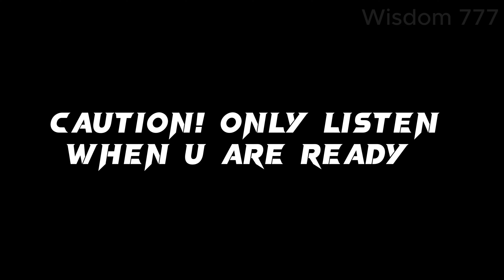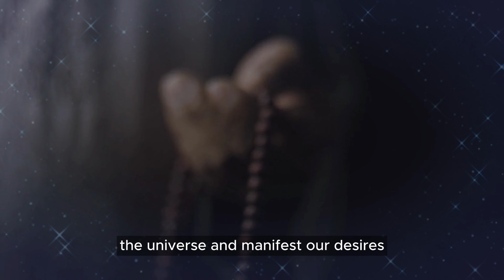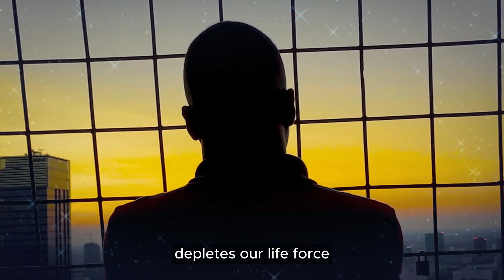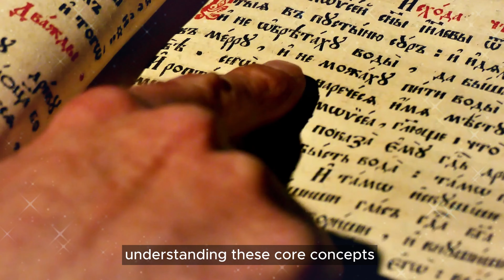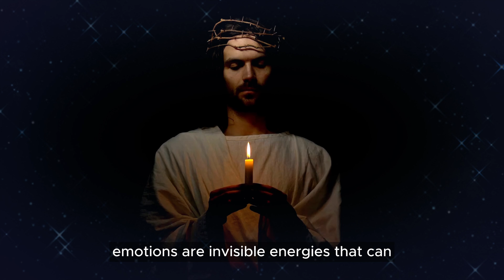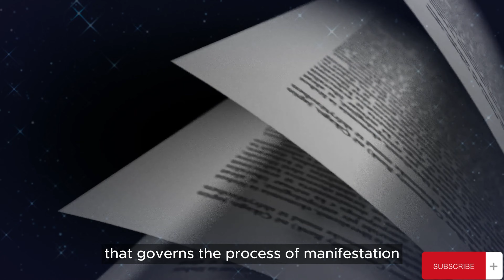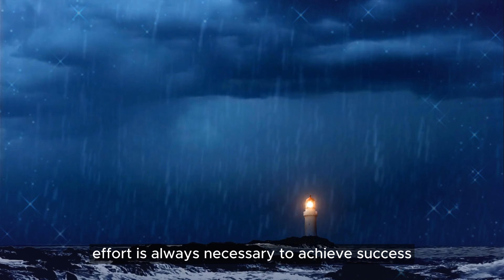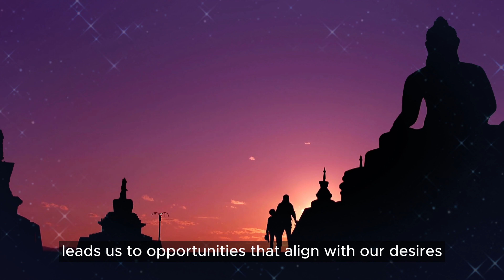Harnessing Your Energy Unlock the Power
"Welcome to Healthy, Wealthy & Wise, your haven of profound insights and enlightenment. Our channel is dedicated to sharing the timeless wisdom of ancient teachings and modern philosophies, offering a transformative journey to enhance your personal growth and enrich your life. Immerse yourself in thought-provoking discussions, powerful quotes, and practical advice that will guide you towards a more mindful,
1.
2.
3.
4.
5.
6.
7.
8.
9.
10.
11.
12.
13.
14.
15.
16.
17.
18.
19.
20.

attitude quotes
about life quotes
best quotes
change quotes
confidence quotes
quotes depression
quotes de motivacion
quotes daily
motivation status,
quotes about life,
motivational,
motivation
morning motivation
motivation ark
success motivation
training motivation
wisdom Quotes
spiritual dive#45spiritualdive#101spiritualspiritual journeyspiritual growthspiritual awakeningas above so belowuniversal law#70law of correspondencelaw of attractionthe kybalionhermetic#309hermetic principleswisdomphilosophythoughtsmindpower of mindsubconscious mindsubconsciousconsciousnessfeelingemotionsawarenessmindfulnessmeditationaffirmationsmanifestationhow to manifest